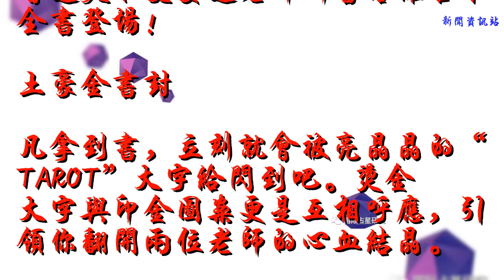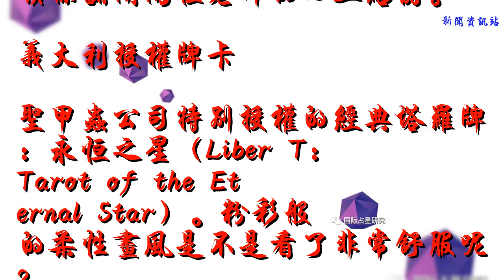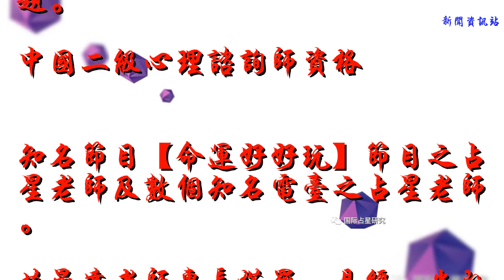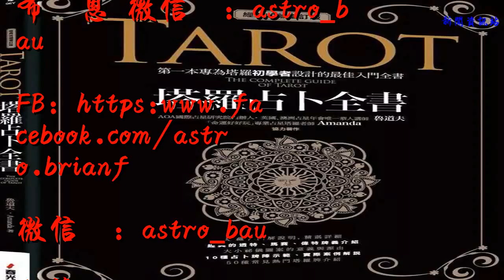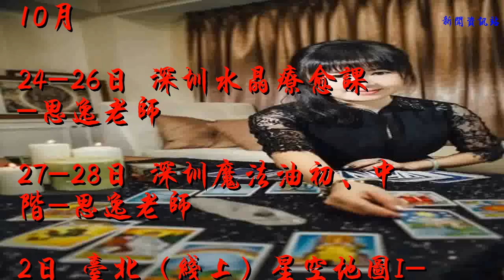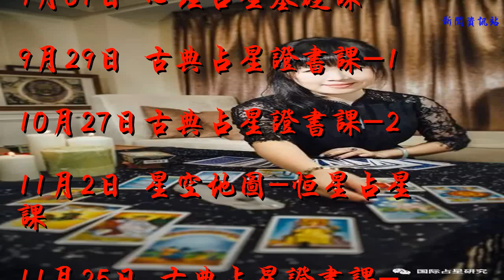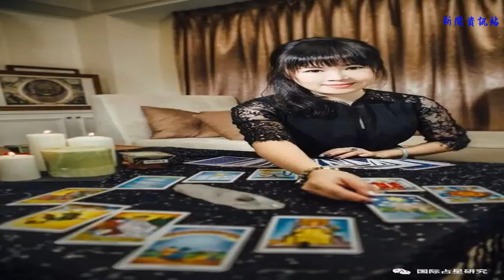深圳新書分享會 塔羅占卜沙龍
今天

新書分享&塔羅占卜

魯道夫和艾曼達老師新書塔羅占卜全書登場！
土豪金書封
凡拿到書，立刻就會被亮晶晶的“TAROT”大字給閃到吧。燙金大字與印金圖案更是互相呼應，引領你翻開兩位老師的心血結晶。
義大利授權牌卡
圣甲蟲公司特別授權的經典塔羅牌：永恒之星（Liber T: Tarot of the Eternal Star）。粉彩般的柔性畫風是不是看了非常舒服呢？
塔羅占卜沙龍
8月4日晚上 ，我們有 新書分享會&塔羅占卜沙龍 ，參加者除了可以拿到有二位老師親筆簽名的新書，艾曼達老師還會用10 分鐘的時間幫您抽牌解答你個人的問題。
中國二級心理諮詢師資格

知名節目【命運好好玩】節目之占星老師及數個知名電臺之占星老師。
艾曼達老師專長塔羅、易經、光的課程、擴大療愈法、芳香療法實證學、整合性生理解剖學、凱龍治療、臼井直傳靈氣、梅花易數、魔法、水晶療愈、花精。
師承魯道夫、梅蘭妮、琳恩貝爾、蘇湯普金、布萊恩克拉克、 Lon Milo DuQuette...等知 知名占星、塔羅老師學習同時赴英國皇家占星學院學習占星至今。
國內大學占星、塔羅牌指導老師。
報名洽
布萊恩 微信號：astro_bau
微信號：astro_bau
小修 （Yvetta Chang)
微信號：rodmagic
線下課程
10月
24-26日 深圳水晶療愈課 -思逸老師
27-28日 深圳魔法油初、中階-思逸老師
2日 臺北（線上）星空地圖I-恒星占星課
3- 4日 臺北星空地圖II-恒星占星課
10-11日 杭州星空地圖II-恒星占星課
2019年2月 臺北古典占星證書課
2019年3月 深圳古典占星證書課
線上課程
8月27日 從財經占星看財經
9月01日 心理占星基礎課
9月29日 古典占星證書課-1
10月27日古典占星證書課-2
11月2日 星空地圖-恒星占星課
11月25日 古典占星證書課-3
12月 線上托特與生命樹塔羅系統課